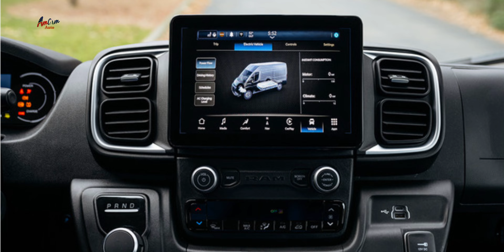The All-New 2025 RAM ProMASTER EV | What’s new for 2025 ?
The All-New 2025 Ram ProMaster EV is a highly anticipated electric cargo van that promises to revolutionize the commercial vehicle landscape. While it's technically a 2025 model, it's generating a lot of buzz already, and I'm happy to share what we know so far:

What it is:

Ram's first-ever electric vehicle.
Based on the existing Ram ProMaster van, but with an electric powertrain.
Expected to be virtually identical to the Fiat e-Ducato already on sale in Europe (Stellantis owns both brands).
Key features (expected):

Battery options: Two battery sizes are likely, a standard 47.0 kWh and an optional 79.0 kWh.
Range: Estimates suggest around 125 miles for the smaller battery, similar to the Ford e-Transit. Official figures are yet to be revealed.
Performance: Powertrain details are still under wraps, but the European e-Ducato uses a 121 horsepower electric motor with 207 lb-ft of torque. Ram's version might differ slightly.
Payload capacity: Expected to be comparable to the gas-powered ProMaster's 4,189 pounds.
Cargo space: Should offer ample space for various cargo needs, similar to the existing ProMaster.
Technology: Modern features like Android Auto/Alexa integration, TomTom navigation, multiple drive modes, and possibly a wireless charging pad are anticipated.
Safety: Level 2 autonomous driving features with active driving assist, drowsiness detection, and forward collision warning with post-collision braking are potential options.
Availability and pricing:

The 2025 Ram ProMaster EV is not yet available for purchase.
Release date is expected to be sometime in late 2024 or early 2025.
Pricing information is still unknown, but estimates suggest it will be competitive with other electric cargo vans like the Ford e-Transit and Mercedes-Benz eSprinter.
Overall, the All-New 2025 Ram ProMaster EV has the potential to be a game-changer in the electric commercial van market. It offers a familiar form factor with the benefits of zero emissions and potentially lower operating costs. Keep an eye out for official updates from Ram as we get closer to the launch date.